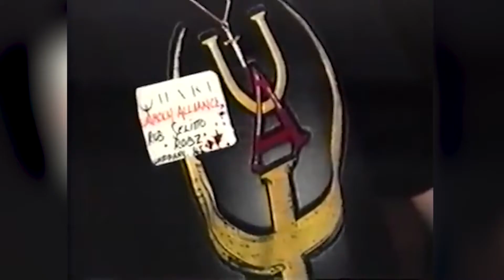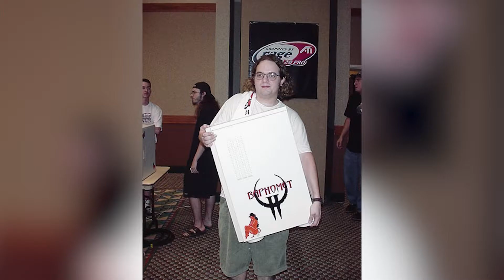Quake: The Original Esport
Quake is one of the most important and revered video games of all time. Its release in 1996 set the stage for first person shooters for decades to come and created a community that thrives to this day.

We had the opportunity to create a series of videos about Quake Champions and the rich history of the franchise in the months leading up to QuakeCon 2017.